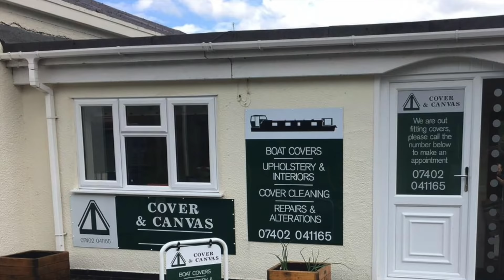Cruising towards the City of Chester | Boat Life [Ep 7]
This weeks video shows my Narrowboat cruise on the Middlewich arm of the Shropshire Union Canal.  I find a gorgeous mooring and I'm joined by friends for a night of live music on the towpath.  Jenny plays violin, Nick on the djembe and myself and a passerby on the Cajon, Piano accordion / Squeeze box.  I also cruise to Venetian Marina to use the chandlery and wonderful tea rooms before cruising through Barbridge Junction Chester bound.